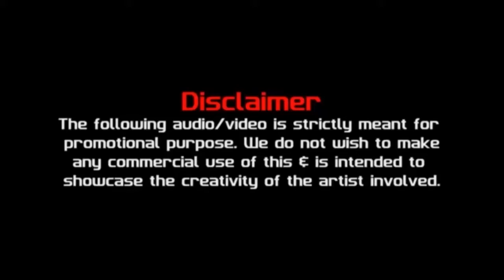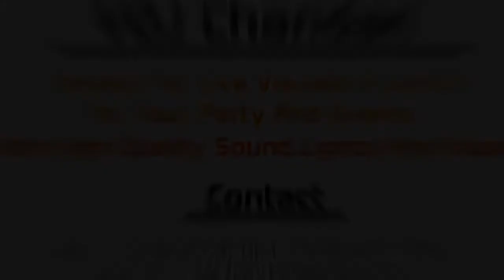Bwkha Kwlwi (Desi Drop Mix) - DJ RUPAM